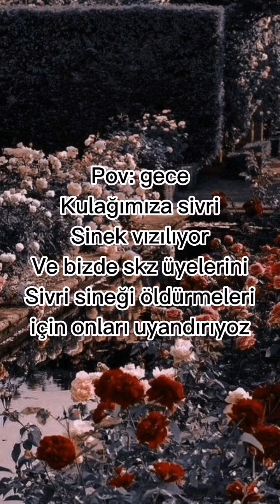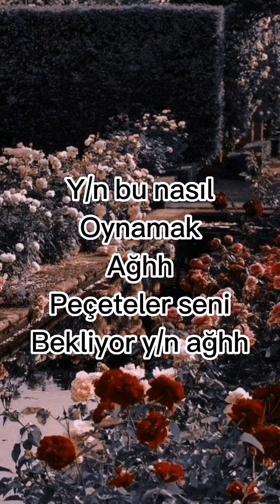6 pov : skz üyelerine dedin